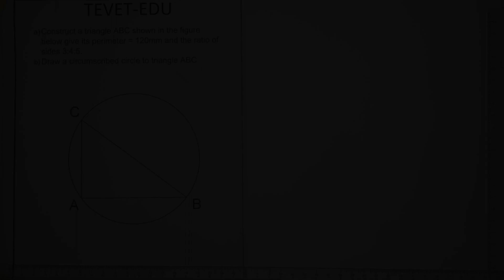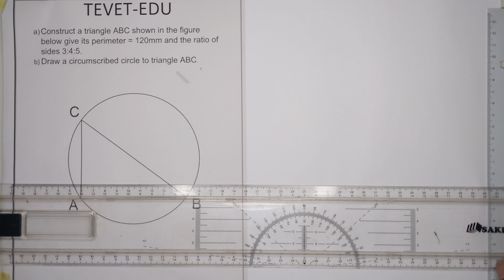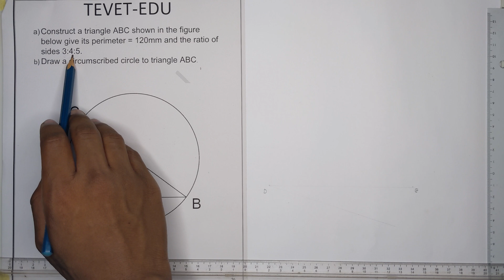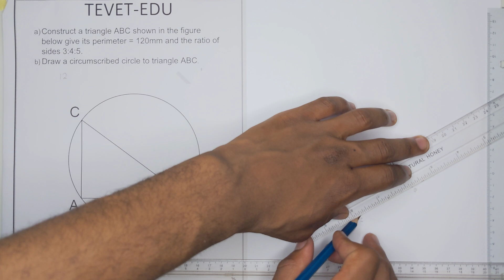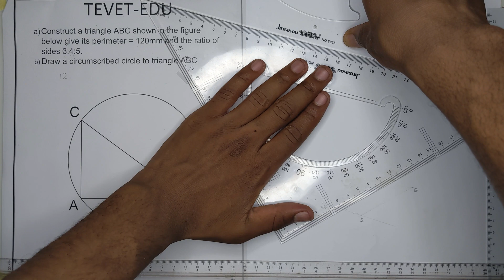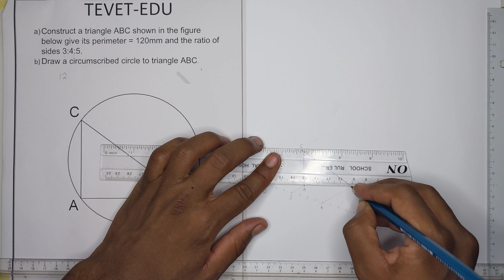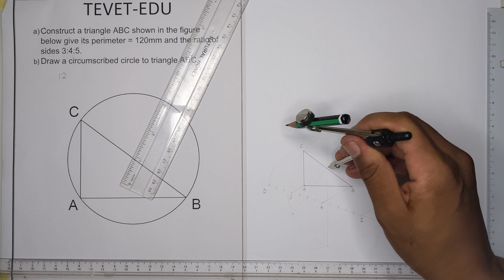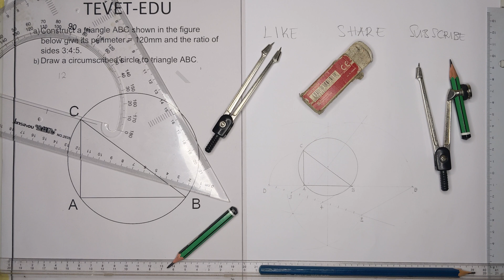Question 3: Triangle the Perimeter & Ratio of sides. [Circumscribing a Circle]